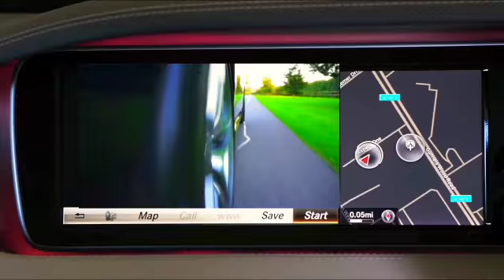IRMAO MIGUEL FEIJOADA NA CADA PRIMA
NA CADA PRIMA